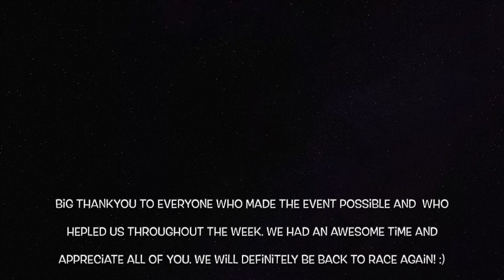2024 Ultimate 4x4 Challenge - Our First Time Racing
Little behind the scenes of a hectic week of racing. Couldn't be happier with how everything went, met awesome people and had the time of our lives.